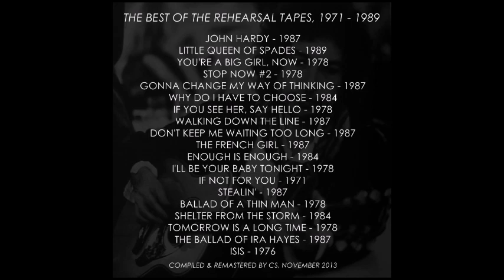Bob Dylan - Enough Is Enough: The Best of the Rehearsal Tapes, 1971 - 1989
Enough Is Enough: The Best of the Rehearsal Tapes, 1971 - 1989

Intro 00:00
John Hardy - Grateful Dead Rehearsals, 1987 00:15
Little Queen of Spades - Never-Ending Tour Rehearsals, 1989 03:26
You're A Big Girl, Now - World Tour Rehearsals, 1978 06:24
Stop Now -  World Tour Rehearsals, 1978 12:23
Gonna Change My Way Of Thinking - Grateful Dead Rehearsals, 1987 16:07
Why Do I Have To Choose? -  European Tour Rehearsals, 1984 18:56
If You See Her, Say Hello - World Tour Rehearsals, 1978 22:55
Walking Down The Line - Grateful Dead Rehearsals, 1987 26:32
Don't Keep Me Waiting Too Long - Grateful Dead Rehearsals, 1987 30:08
The French Girl - Grateful Dead Rehearsals, 1987 34:02
Enough Is Enough - European Tour Rehearsals, 1984 37:12
I'll Be Your Baby Tonight - World Tour Rehearsals, 1978 41:56
If Not For You - Concert For Bangladesh Rehearsal, 1971 45:59
Stealin' - Grateful Dead Rehearsals, 1987 48:48
Ballad Of A Thin Man - World Tour Rehearsals, 1978 51:34
Shelter From The Storm - European Tour Rehearsals, 1984 55:51
Tomorrow Is A Long Time - World Tour Rehearsals, 1978 59:20
The Ballad Of Ira Hayes - Grateful Dead Rehearsals, 1987 01:03:40
Isis - Rolling Thunder Revue II Rehearsals, 1976 01:07:28

Original notes from A Thousand Highways

Good morning,

This compilation has taken some time to assemble, as I reviewed the available rehearsal tapes from 1971 to 1989. As far as I know, none exist prior to or after this point, excluding sound checks.  The one exception, 1994's MTV Unplugged rehearsals, will be the subject of a later release.

The tracks were judged by sound quality and performance, which prevented the inclusion of many 1976 tracks for the former reason and 1987/89 tracks for the latter. Still, a couple of performances from those sessions are included here. 1976's "Isis," in particular, is a fascinating look at a direction the song never took in concert. There's a looseness about many of the songs on this collection that invites the listener to sing along, and enjoy a peek behind the scenes.

None of this will be new to the collector, but to the novice some of these songs may not have been heard before. Dylan's 1987 takes on many of the songs of his youth are enjoyable, if slight, and are more pleasant to my ears than the tour which followed. Similarly, Dylan's voice on the 1978 rehearsals sounds strikingly similar to his Rolling Thunder vocals; this would swiftly pass away once the long tour began.

I hope you find something new or interesting in these tracks - rehearsals are not meant to be heard by anyone other than those present, and lack the polish or energy that make a studio or live recording compelling. Still, there can be art found even in these hidden moments. Set this one up to play, and see what you find.